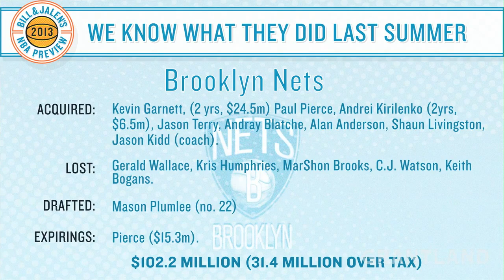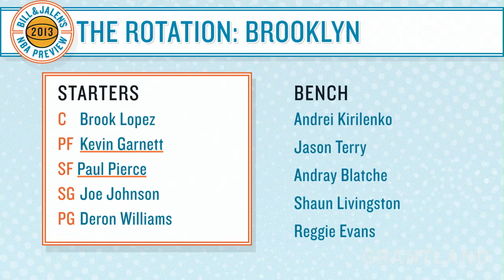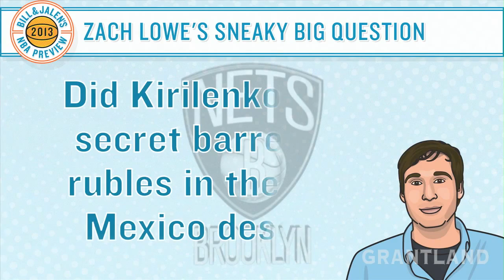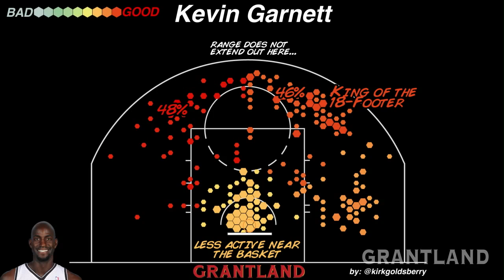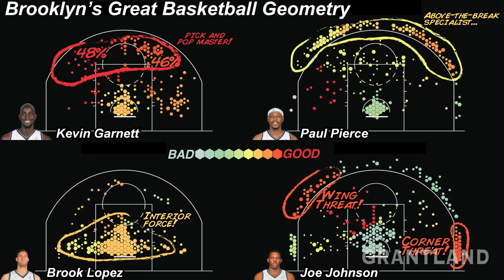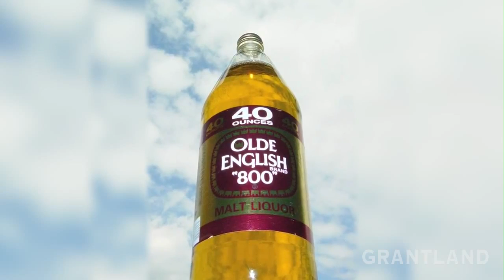Bill Simmons LOVES the New-Look Nets | Bill and Jalen's 2013 NBA Preview | Rank no. 7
You might not think much of the Brooklyn Nets' championship chances, but after watching this preview, Bill Simmons and Jalen Rose will have you wondering if the added veterans, new coach, and super-expensive starting five can make a run to the Finals. You will also learn how Mikhail Prokhorov convinced Andrei Kirilenko to sign for less in Brooklyn, what Kevin Garnett's shot chart looks like, and what Jalen was doing in the '90s with Das EFX.